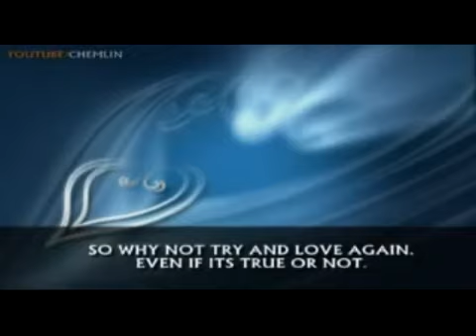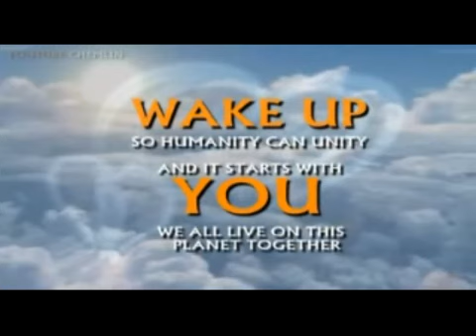Japānas Princeses Atklāsme Par 2012 Pasaules Galu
2. janvāra uzruna, ko vova0007 ir piefiksējis ...